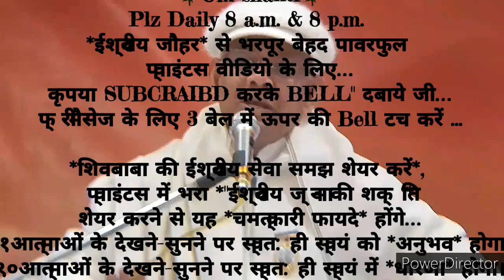२१ दिन में *अन्त में देने वाले दाता बनना है, भिखारी नहीं बनना है तो* उसका अचूक 🇲🇰ईश्वरीय🇲🇰 🧘अभ्यास🧘